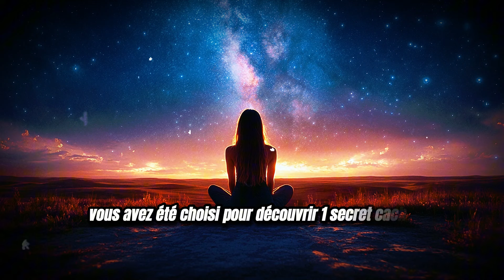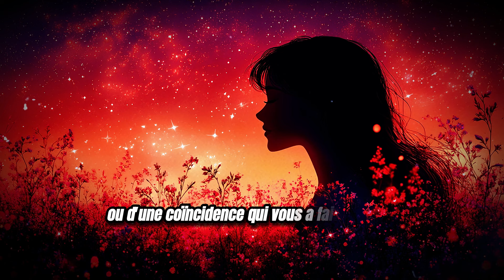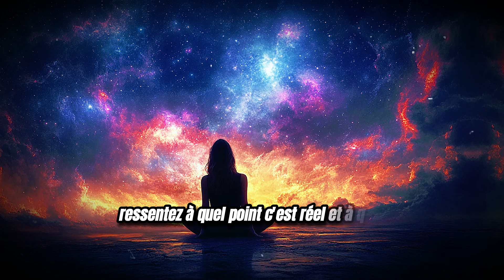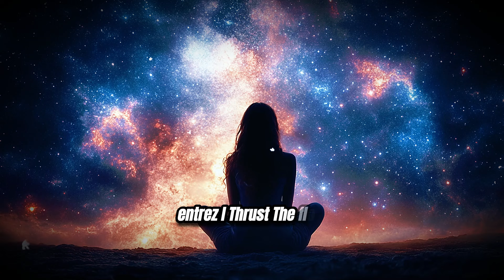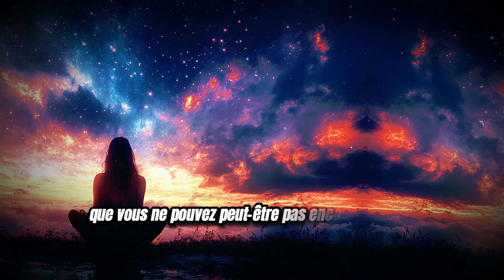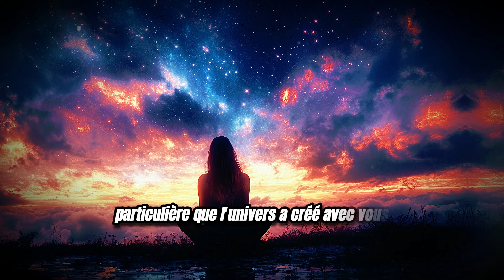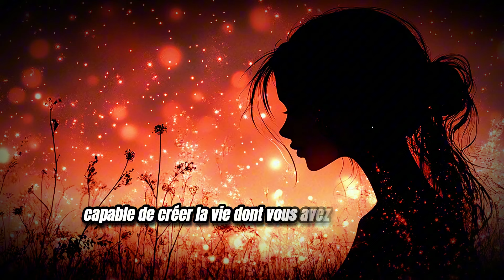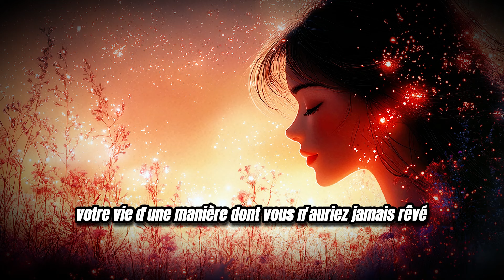Vous avez été secrètement observé ; ce qu’ils ont découvert va vous choquer !